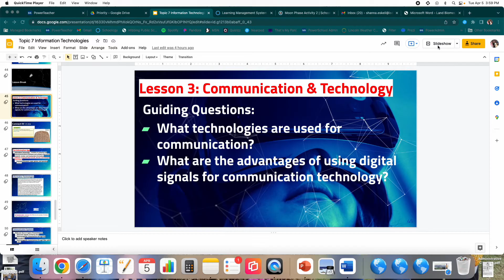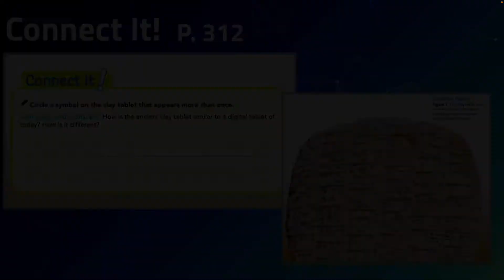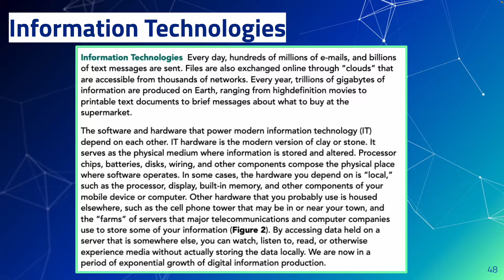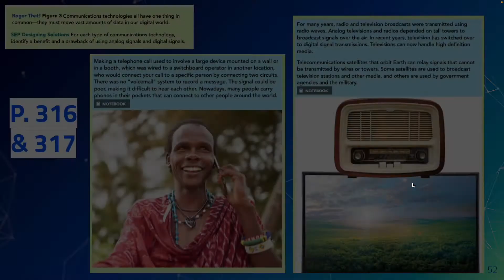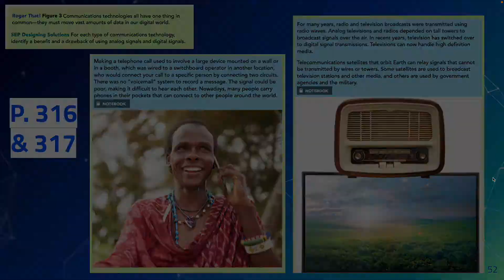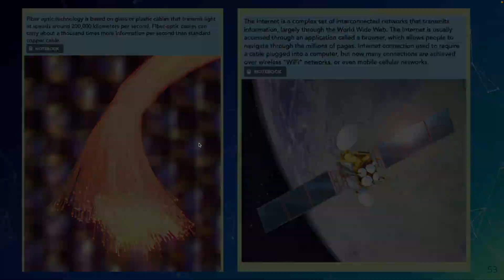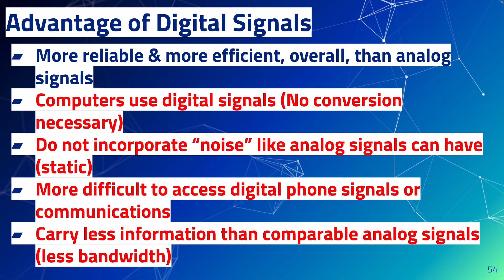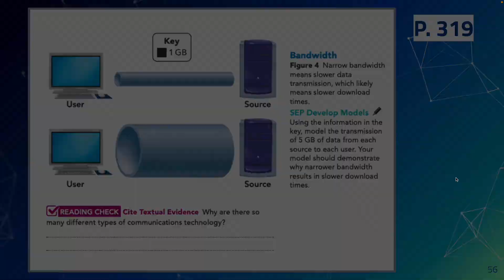Topic 7 Lesson 3 Notes